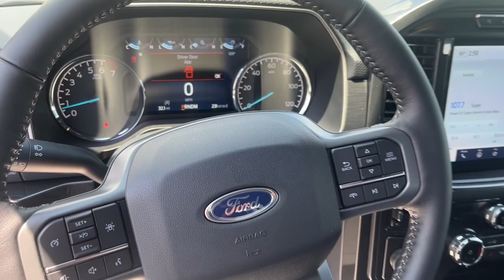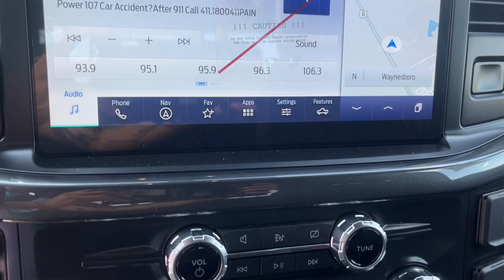2022 Ford F-150 Grovetown, Evans, Augusta, Aiken, Hephzibah, GA 100134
Gray Metallic New 2022 Ford F-150 available in 330 Highway 25, North Waynesboro, Georgia at Paul Thigpen Ford of Waynesboro. Servicing the Grovetown, Evans, Augusta, Aiken, Hephzibah, GA area.

#{MAKE}
#{MODEL}
2022 Ford F-150 XLT - Stock#: 100134 - VIN#: 1FTEW1CP4NFB24067

Carbonized Gray Metallic 2022 Ford F-150 XLT RWD 10-Speed Automatic 2.7L V6 EcoBoostbrbrRecent Arrival! 20/26 City/Highway MPGbrbrbrIf You Aint Dealin with Paul You Aint Dealin at All!